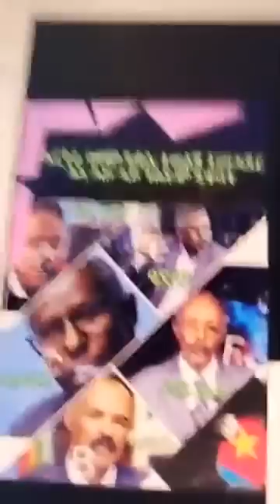DT...ዕላማናን ራኢናን ንሰባት ኣጸሊምካ ርእሶም ምድናን ዘይኮነስ ሓቅን ርትዕን ሒዝካ ነቲ ኣብ ርእሶም ዘሎ መናቕድቕ ሓሶትን ጽልእን ምፍራስ እዪ።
ደሃይ ተጋሩ!
እዚ መራኸቢ ብዙሃን’ዚ ንኽልተ ኣሕዋት ናብ ሓደ፡ ድምጺ ጽልኢ ኣጥፊኡ ድምጺ ፍቕሪ ዘንግስ ነጻ ማዕከን ተጋሩ’ዩ። እዚ ማለት ድማ ህሉው ኩነታት ህዝብናን ሕሉፍ ታሪኽናን ዘቕርብ መደብ’ዩ። እዚ መደብ’ዚ፡ ነቶም ሓደ ህዝቢ ክነሶም ግን ከኣ፡ ኩነት ኣብ ክልተ ሃገራት ተመቒሎም ዘለዉ ተጋሩ ካብ ቂምን ቅርሕንትን ናብ ፍቕርን ስኒትን፡ ካብ ጽልእን ኲናትን ናብ ሰላምን ራህዋን ዝወስድ እቲ እንኮ መንገዲ፡ መንገዲ ፍቕሪ ኢሉ’ዩ ኣሚኑ’ዩ ነዚ ፍታሕ ከምጽኣሉ ዝኽእል መስመር ሓቂ ሒዙ ዝጎዓዝ ዘሎ። እዚ መደብ’ዚ ንዝተፈላለየ ሓሳባትን ተመኩሮን ዘለዎም ሰባት ብዘይ ኣፈላላይ ንናይ ሰሜንን ደቡብን ዘለዉ ተጋሩ ብማዕረ ዘአንግድ መስኮት ሓበሬታ ኮይኑ፡ ብድልዱል ሰረተ እምነትን፡ መቦቆላዊ መንነትን ዝመለለዪኡ ደሃይ ተጋሩ ዘቃልሕ መደብ’ዩ። እቲ እንኮ መፍትሕን መቀራረብን ኢልና እንኣምነሉ ንኸነተግብር ድማ ኩሉ ግዜ ኣብ ሰላመዕርቂ ተጸሚድና ንርከብ። እዚ መደብ’ዚ፡ ጻዕሩ ነቶም ክልተ ተጋሩ ማለት፡ ነቶም ንኣብ ሰሜንን ደቡብን ዘለዉ ኣሓትን ኣሕዋትን ዝኾኑ ተጋሩ ንምቅርራብን ናብ ሓድነትን ንብሓባርን ንብሰላም ፍቕርን ተላዚቦምን ተኣማሚኖምን፡ ተፋቒሮምን ተሓቛቚፎምን ዝነብረሉ ሃዋህው ንምፍጣር ዝሰርሕ መደብ ኣሕዋት ተጋሩ’ዩ። Facebook